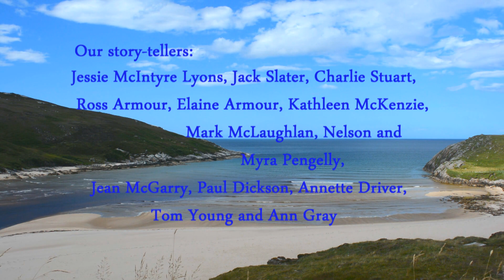"Changing Corby" - Our Scottish Sharing Event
This is a short video of the culmination event to the first phase of our project, "Changing Corby", during which we are working with a number of different cultural groups in the town of Corby in Northamptonshire.